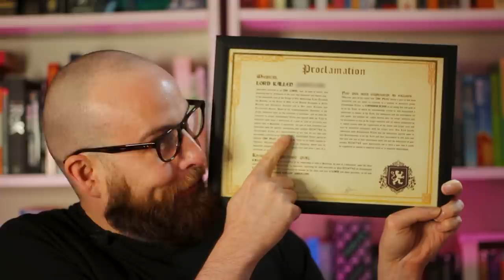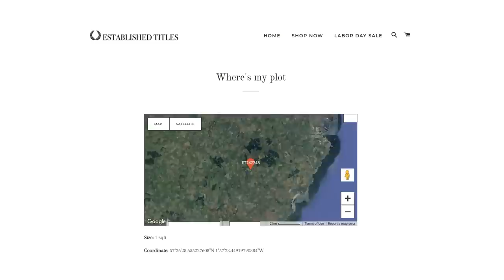Creepy Videos That Should Come With a Warning!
From a creepy video that might show paranormal activity to scary footage of a mysterious figure seen inside an abandoned building, we look at creepy videos that should come with a warning!

5. I was just chilling out at a friend's house and we noticed this pop up, he has a propane tank next to his house
4. el video MAS P3RTURBADOR QUE VERÁS EN YOUTUB3, La manifestacion mas clara de un N1Ñ0 FANT4SMA😱😱